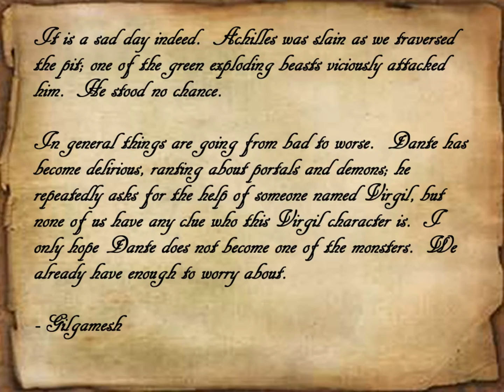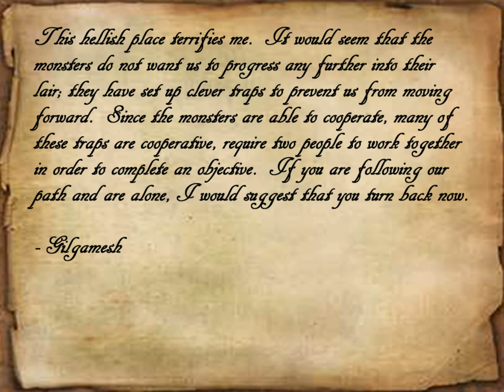Town of Uruk III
The third part of our mission to help or otherwise do something semi-constructive in the map "The Town Of Uruk"